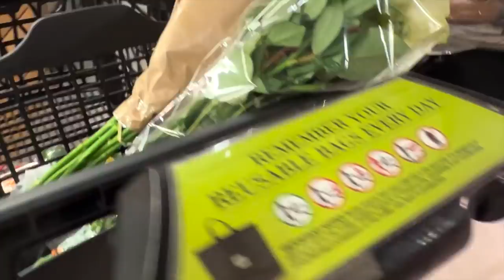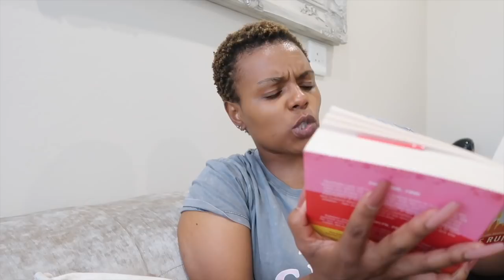VLOG!| Realistic evening routine, fridge organisation, Inventing Anna, Running Errands, New Read!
Hey Y'all!

Its another video! This one was a busy week filled with long work days!

xoxo
JK

JK.
Hi!

K.